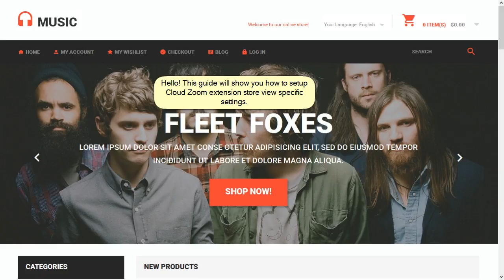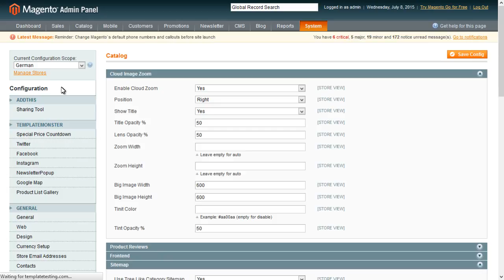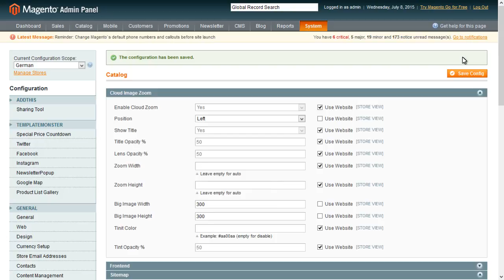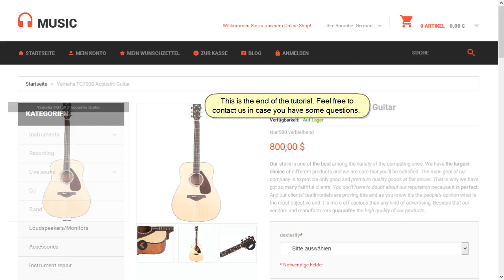Magento. How To Setup Cloud Zoom Extension Store View Specific Settings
This tutorial will show you how to setup Cloud Zoom extension store view specific settings in Magento template.